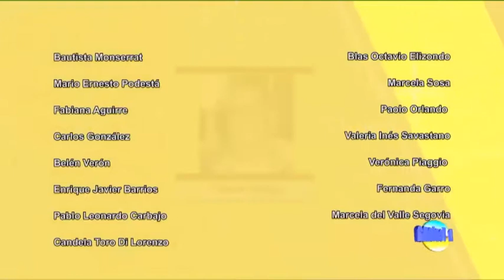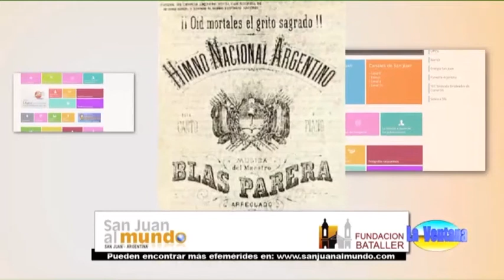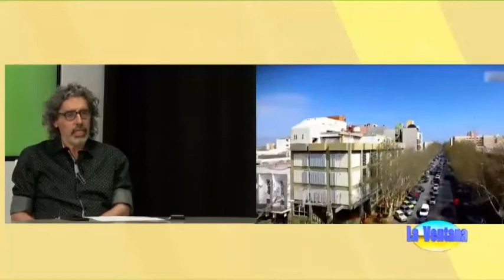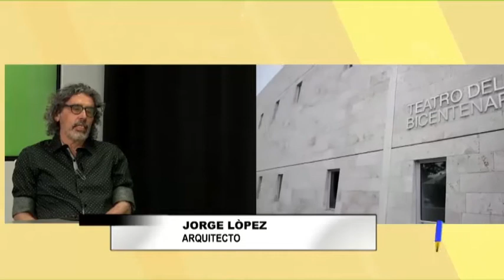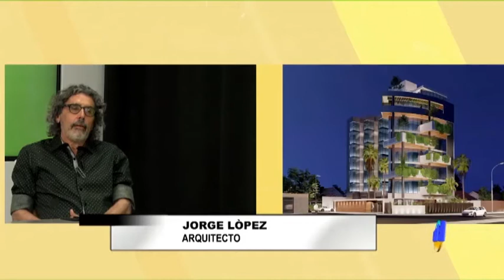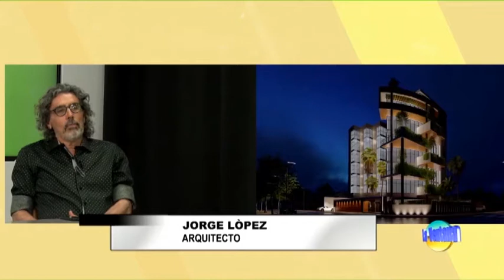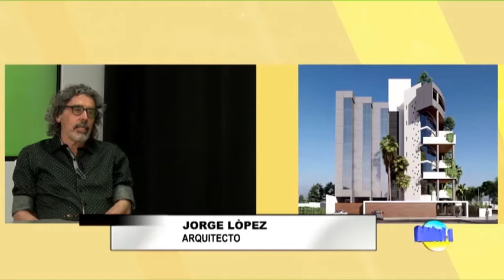Programa La Ventana del 25 de septiembre de 2020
Programa La Ventana del 25 de septiembre de 2020 con la conducción de Juan Carlos Bataller y Juan Carlos Bataller Plana, contó con la participación de los periodistas Mario Castro y Patricia Moreno. Los invitados fueron el arquitecto Jorge López y Antonio De Tommaso, encuestador y director del IOPPS. En el Concurso de Intérpretes Valentina Echegaray ganó el premio estímulo del Concurso de Intérpretes.